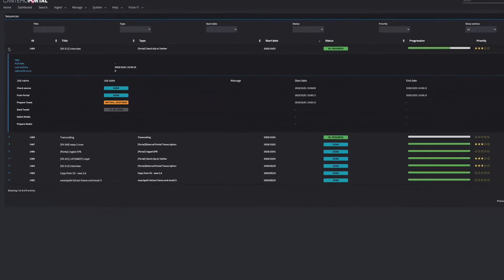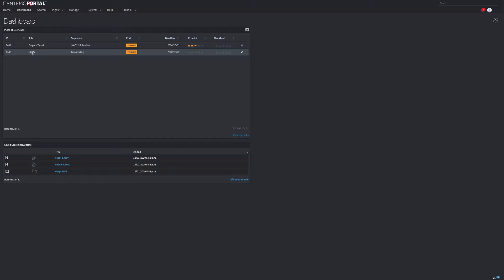Pulse-IT & Cantemo Portal integration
Looking to improve Cantemo Portal workflows? Pulse-IT should be able to help! 2 minutes to discover how they integrate.